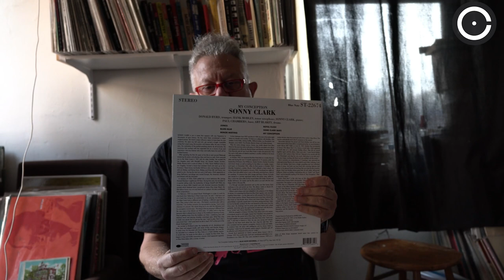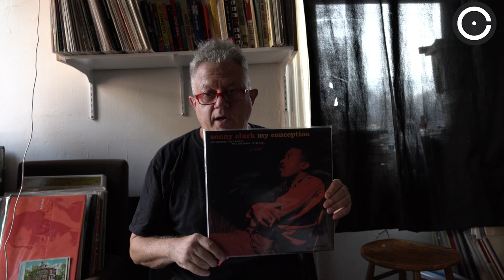SONNY CLARK "MY CONCEPTION" & LEE MORGAN "COMPLETE LIVE AT THE LIGHTHOUSE" REVIEWED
I hit the ground running with Sonny Clark, then land home with Lee Morgan's 12 LP "Complete Live at the Lighthouse"